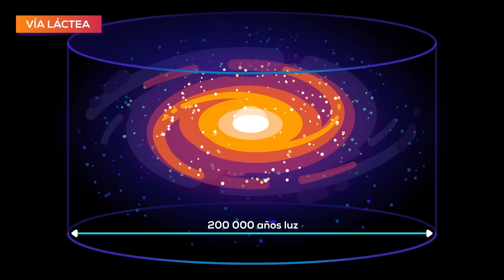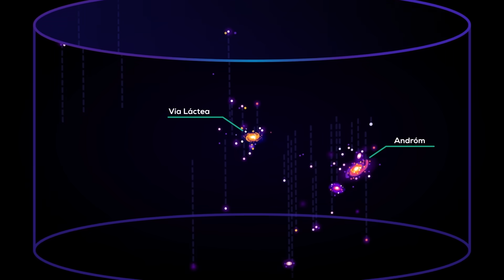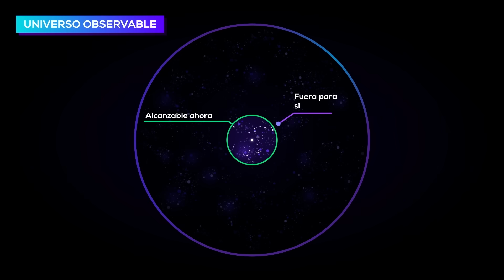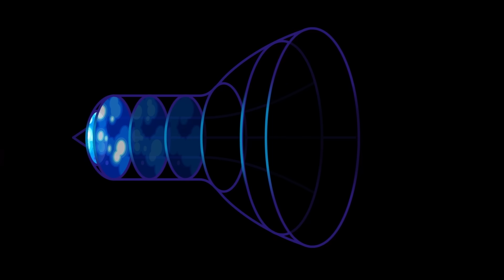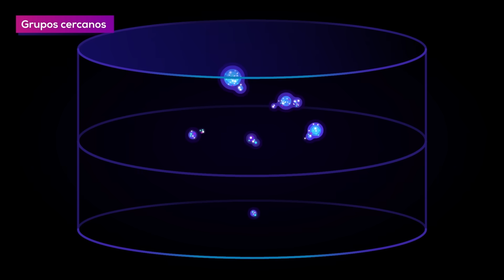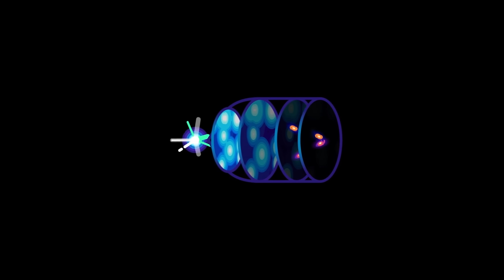Los VERDADEROS límites de la humanidad: la frontera final que jamás cruzaremos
Si quiere ayudarnos directamente para que hagamos más, puede comprar algo bonito en nuestra tienda o convertirse en patrocinador y unirse al ejército de pájaros.
¡Muchísimas gracias!